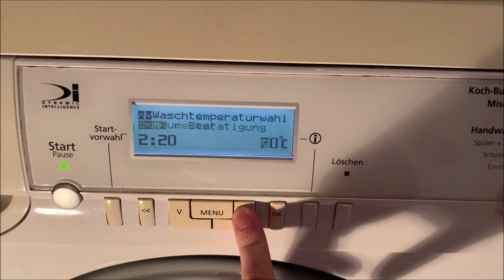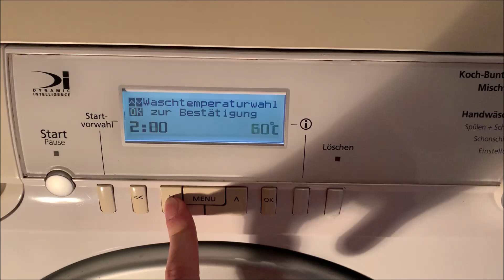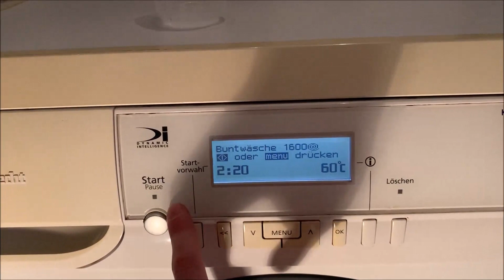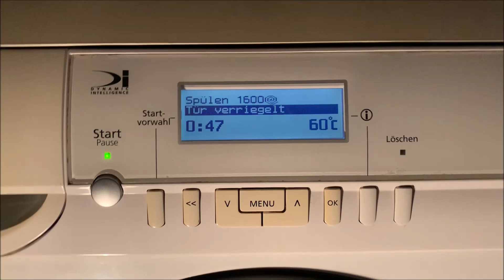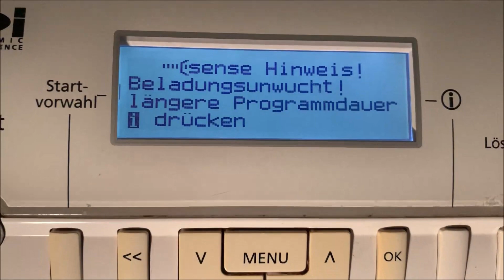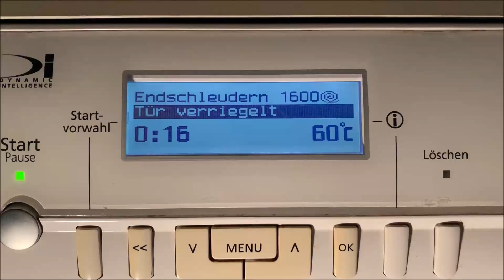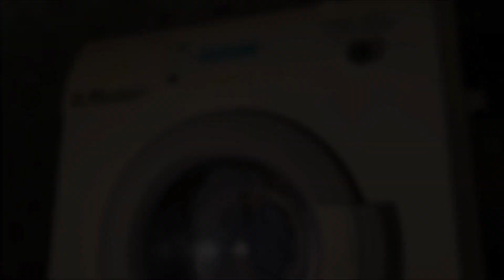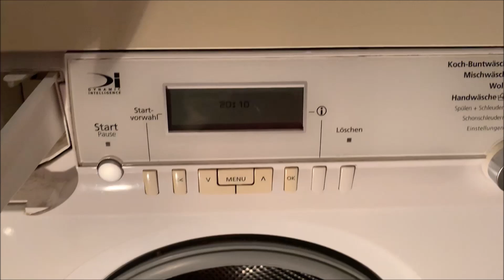Bauknecht Dynamic Intelligence WAP9988 Waschmaschine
Buntwäsche 60°C mit 1600 U/min